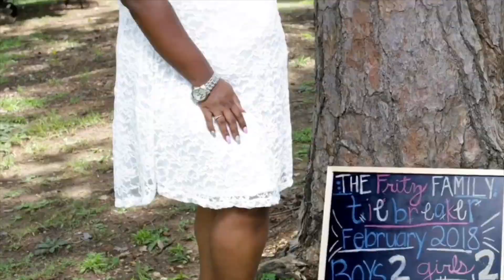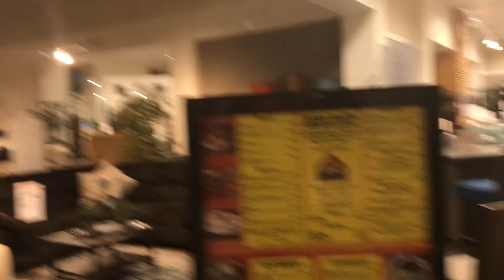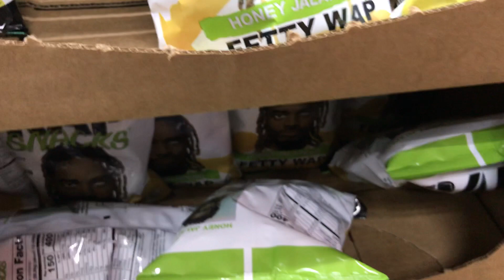VLOGMAS DAY 21 | YOU'LL NEVER GUESS WHERE WE FOUND A RESTAURANT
JUST A LITTLE LAST MINUTE CHRISTMAS SHOPPING!!